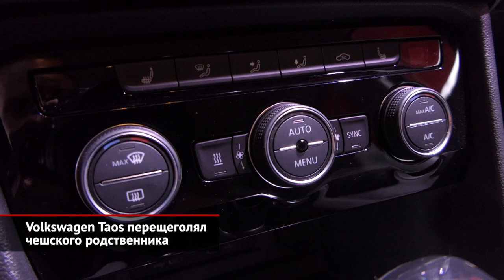Volkswagen Taos перещеголял родственника. Škoda Karoq избавилась от третьей педали | Новости №1579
Как известно, у нашей Шкоды Карок появился родственник под маркой Volkswagen, модель Таос. И вполне логично, что фольксвагеновский новичок оказался немного дороже шкодовского кузена, но дешевле более крупного Тигуана. При этом оснащён Таос богаче Карока. У него шесть подушек безопасности вместо четырёх, виртуальная панель приборов вместо аналоговой, рефлекторные светодиодные фары вместо галогенок… И много чего ещё, что оправдывает 62 000 ₽ переплаты. В частности, потенциальным владельцам кроссовера будет полезно узнать, что обогрев руля, круиз-контроль, датчик света, багажные рейлинги и кнопка запуска двигателя, не считая кондиционера и медиасистемы, положены даже базовой версии. Кстати, первым покупателям обещают подарить зимний пакет! Также заявлены комплектации Status и Exclusive, плюс приветственное исполнение Joy!. Последнее любопытно оранжевой отделкой интерьера и расширенным набором оборудования. На старте продаж Taos наделён тремя силовыми агрегатами. Базовый вариант имеет 1,6-литровый атмосферник, передний привод и пятиступенчатую «механику». Позже должен появиться шестидиапазонный «автомат». Так что сейчас ценителям двухпедального образа жизни подойдёт лишь турбомотор 1.4. Переднеприводные машины оснащаются восьмиступенчатым «автоматом», а с полным приводом полагается семиступенчатый «преселектив».

В продаже Таосы нижегородской сборки появятся до конца июля. А в августе дилеры Шкоды получат мощный контраргумент: Karoq со 110-сильным атмосферником и шестидиапазонным «автоматом»! Две педали обойдутся от 45 000 до 75 000 ₽ дороже, чем три. Кроме того, со 150-сильным турбомотором и полным приводом теперь ставится семиступенчатый преселективный «робот» DQ381. Это новое поколение «преселективов», которое должно быть надёжнее и совершеннее шестиступенчатой коробки DQ250. Со свежей трансмиссией китайского производства маленький кроссовер сделался немного шустрее и экономичнее, но цены не изменились. А заказать любую из двух шкодовских новинок можно прямо здесь и сейчас. Так что ценителям малоформатных «паркетников» теперь придётся немало поломать голову, выбирая между Кароком, что манит недорогим «автоматом», и Таосом, который привлекает новизной и оснащением. А ведь есть ещё новая Creta…